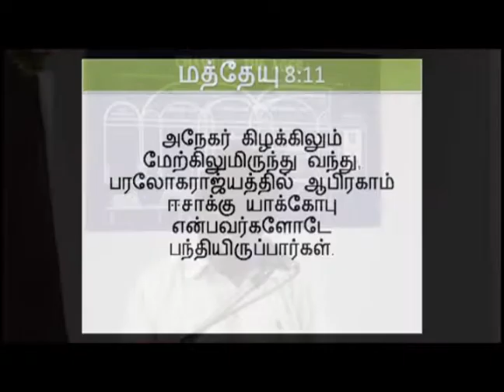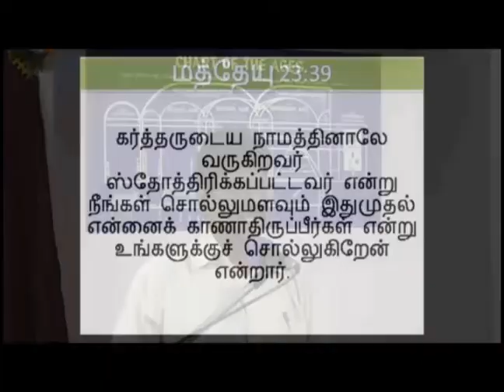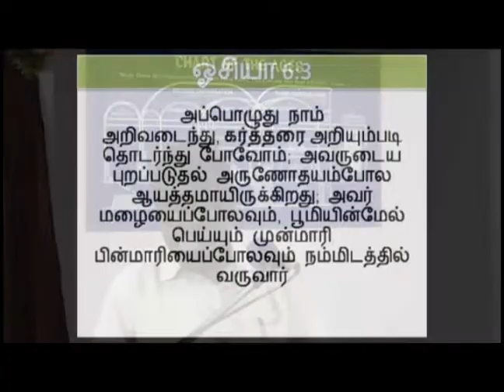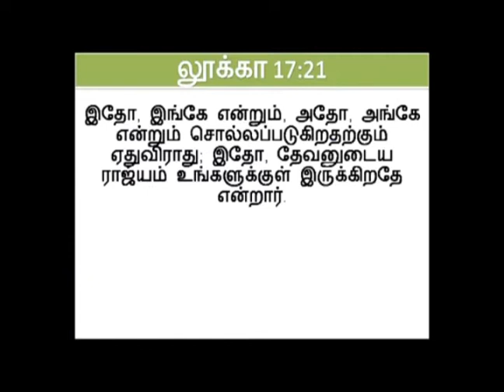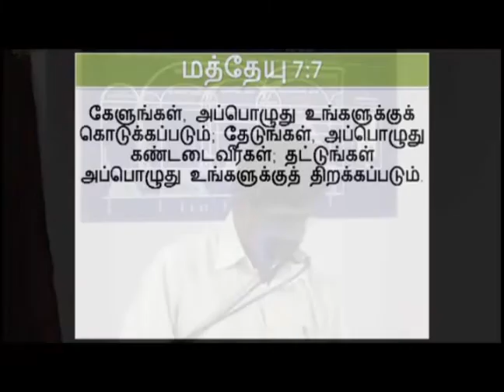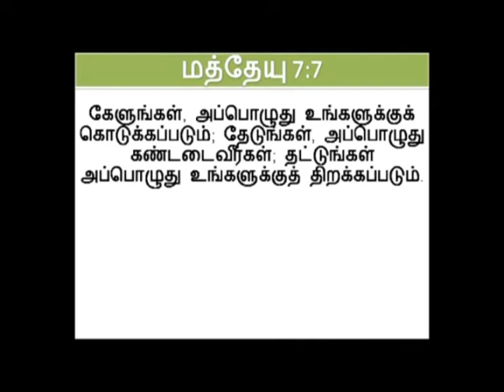WHAT PASTOR RUSSELL SAID (PART-7)